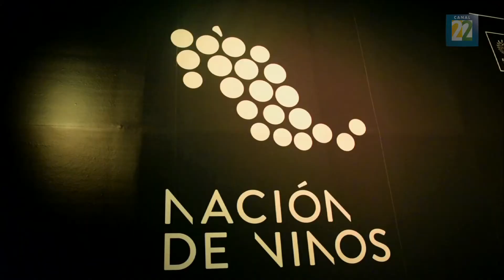Maridaje. Vino mexicano, de acompañante a protagonista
Últimamente escuchamos por todos lados que el vino mexicano va ganando poco a poco, un lugar relevante en la industria a nivel mundial. Según el enólogo Jesús Diez, autor del libro "El ABC del vino", todavía falta construir algunos eslabones para que esta cadena se termine de engranar exitosamente.